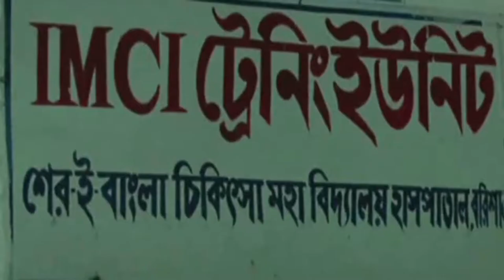Memory of previous mayor of Barishal